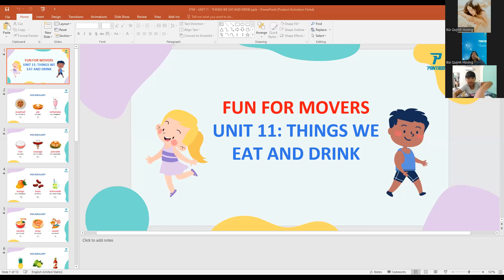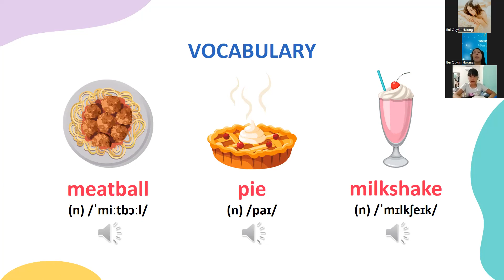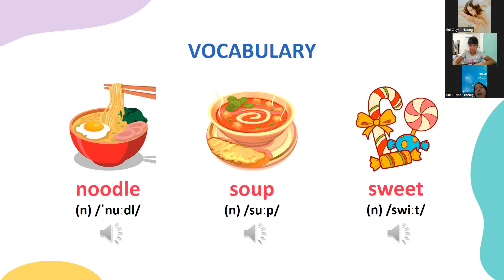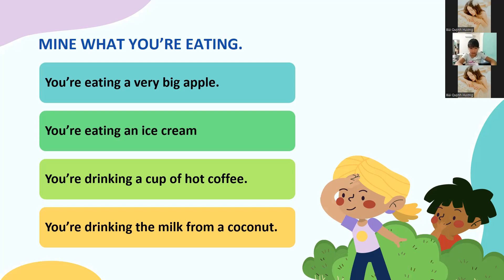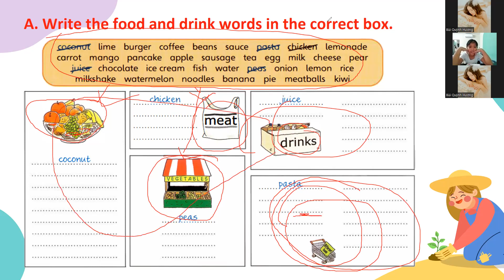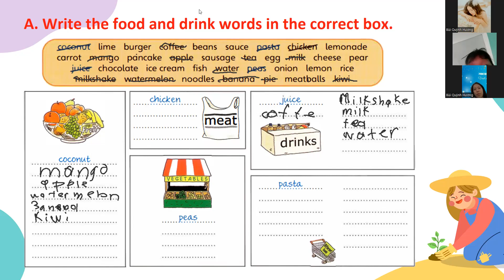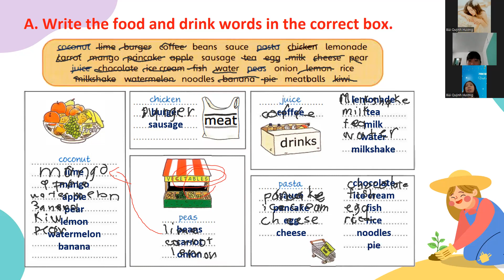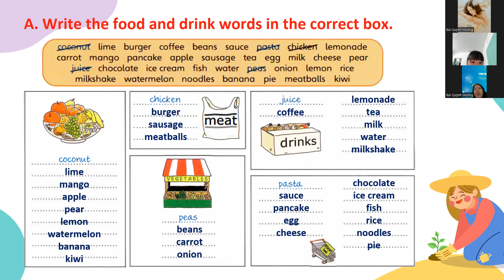PK2203223-06/11/2022- FFM- unit 11: things we eat and drink